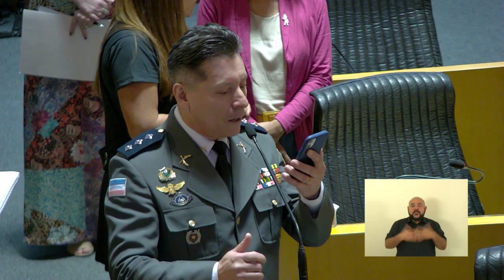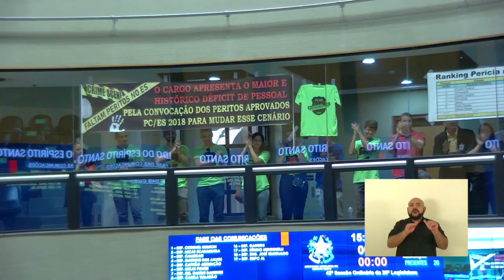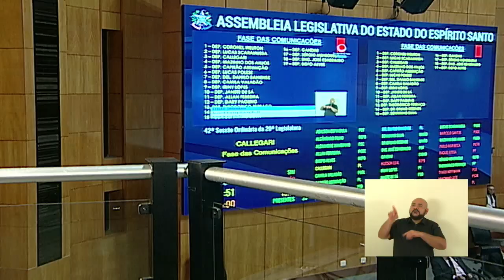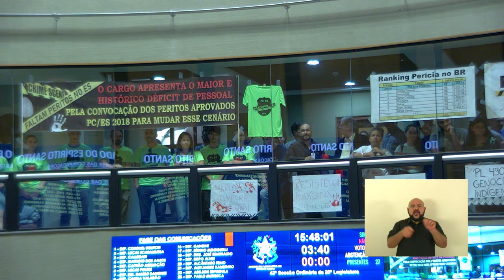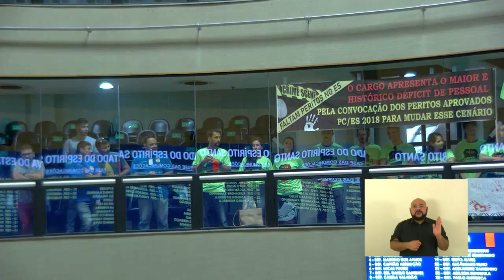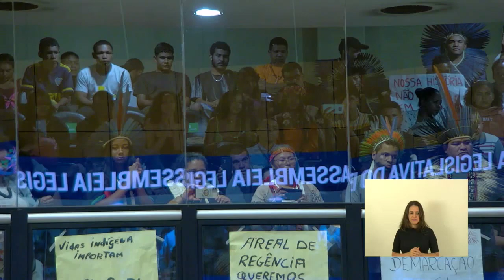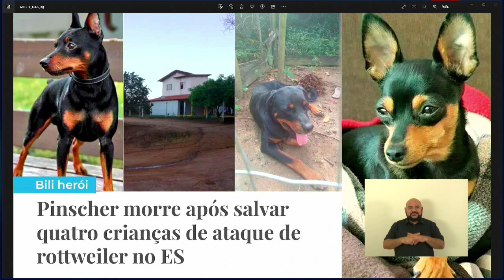SESSÃO ORDINÁRIA 30/05/2023